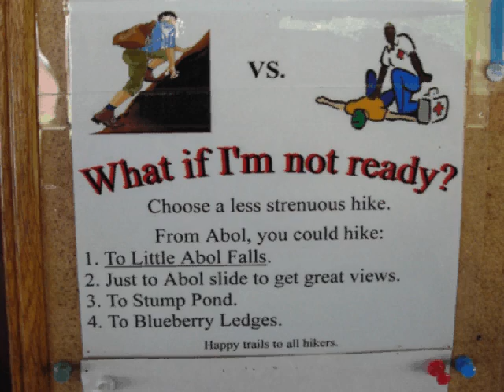Mount Katahdin 2009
a short snippet of Jason, Aaron and Shawn's Katahdin trek -August 2009